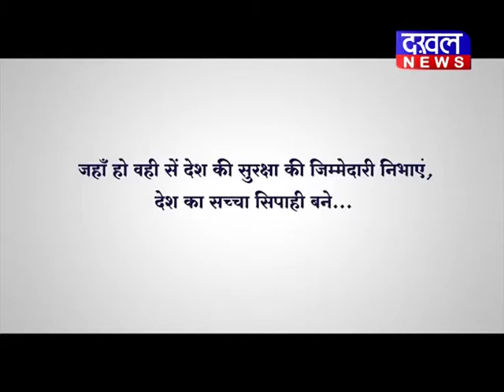11 march bulletin DAKHAL NEWS